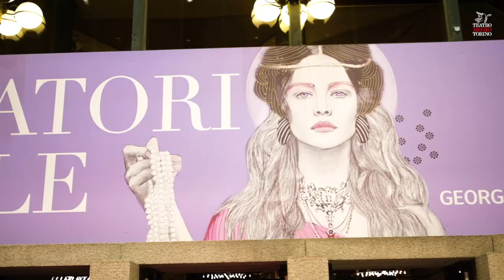Inaugurazione della Stagione d'Opera 2019-2020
Una serata da fiaba, giovedì 3 ottobre si è inaugurata la Stagione d'Opera e di Balletto 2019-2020 con I pescatori di perle di Georges Bizet. In questo video tutta la magia di un grande lavoro di squadra, grazie a tutti i lavoratori del Teatro Regio!